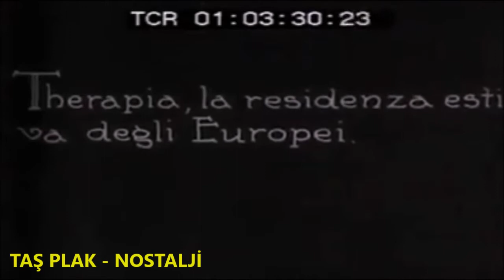Kemani Minas Efendi - Çiftetelli Gazel - 1916